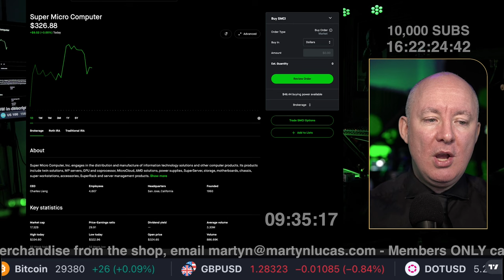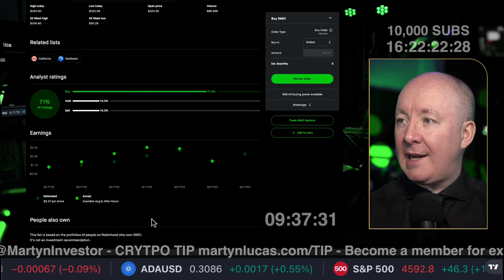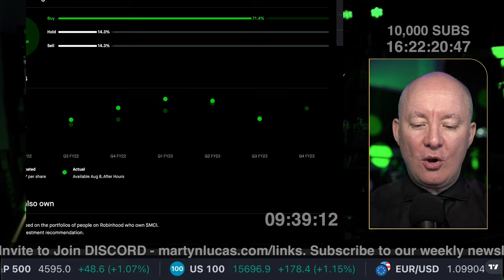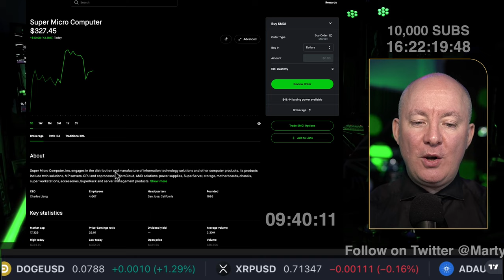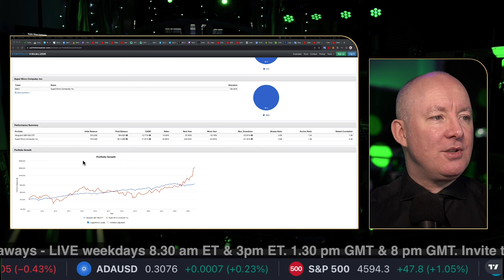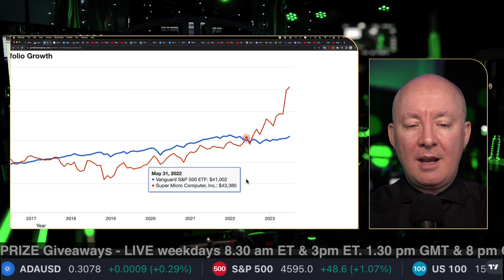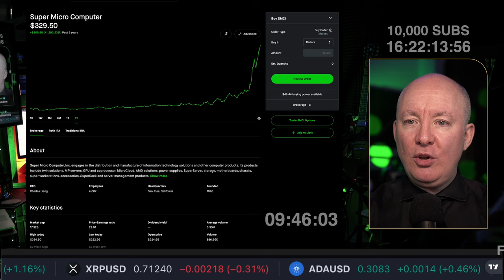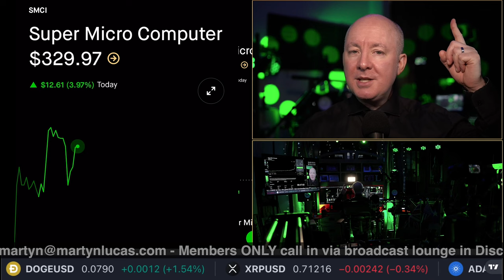SMCI Stock - Super Micro Computer - TRADING & INVESTING - Martyn Lucas Investor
SMCI Stock - Super Micro Computer

Super Micro Computer, Inc. engages in the distribution and manufacture of information technology solutions and other computer products. Its products include twin solutions, MP servers, GPU and coprocessor, MicroCloud, AMD solutions, power supplies, SuperServer, storage, motherboards, chassis, super workstations, accessories, SuperRack and server management products. The company was founded by Charles Liang, Yih-Shyan Liaw, Sara Liu, and Chiu-Chu Liu Liang in September 1993 and is headquartered in San Jose, CA. The listed name for SMCI is Super Micro Computer, Inc. Common Stock.